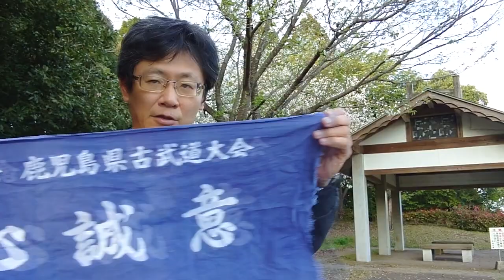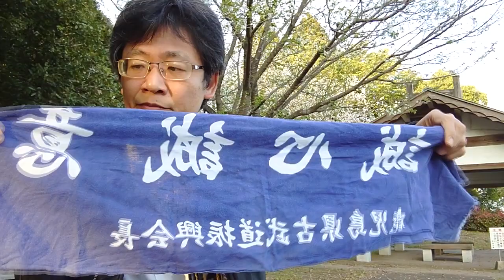現代忍者が教える忍者式フィルターマスク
手拭いを使って行うマスクの方法です。
あまりに目立つ姿になるので人の目が無い時に使う方法なのですが、マスクの代用として使っています。
医学的効果は解らないので、専門の方にお話しをいただきたいところです。

[Instant Ninja Mask taught by a modern ninja]
This is how to do a mask using a Japanese hand towel.
I use it as a substitute for a mask, even though it's the way I use it when I don't have people's eyes because it makes me look too conspicuous.
I don't know the medical effects, so I'd like to talk to a professional about it.

新型コロナ感染症：実は効果あり「マスク」新研究

寄付はこちら（Here's how much money you can throw.）
※さつま忍者研究会の活動資金をして使わせていただきます。

《清永秀樹 さつま忍者研究会代表》
Twitterアカウント：@BAN_kagoshima

　2015年青少連訪問（鹿児島県とシンガポールの交流事業）「忍者文化紹介講座」講師